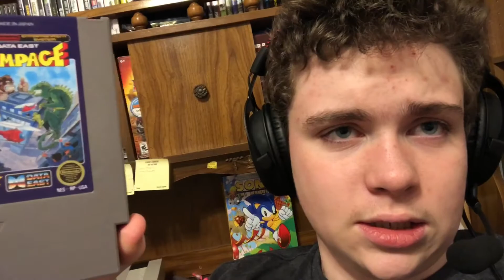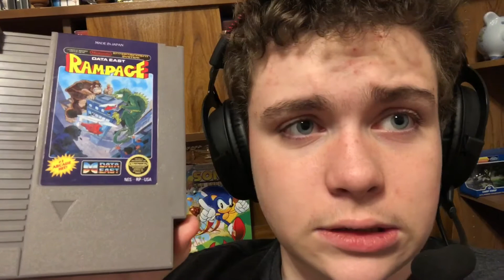A Angry Bat: Episode 7- RAMPAGE (NES)